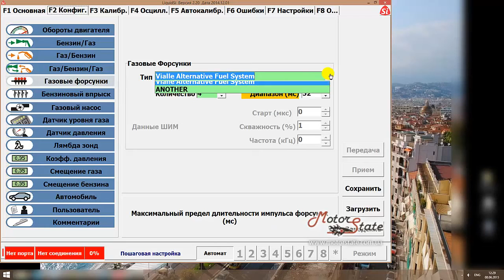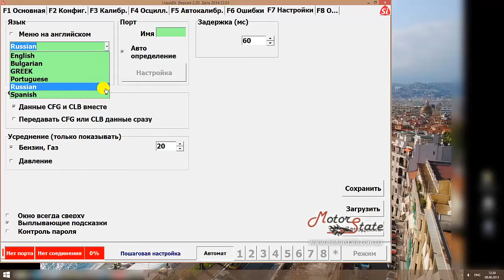ГБО Tamona Программа ➔ Тамона LiquidSi 2.20 rus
Скачать программу ГБО BRC, LPGTECH, Тамона, Тартарини, LECHO (SEC)

Курсы Чип Тюнинга. Обучение и Видеокурсы. Узнай Все о Чип Тюнинге Онлайн и Зарабатывай на этом